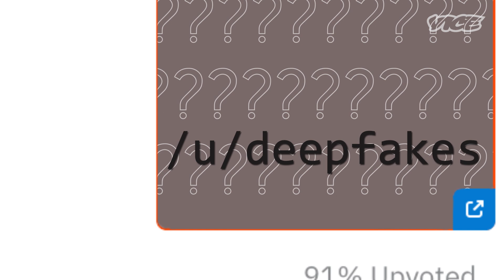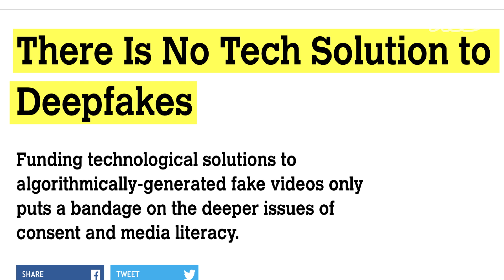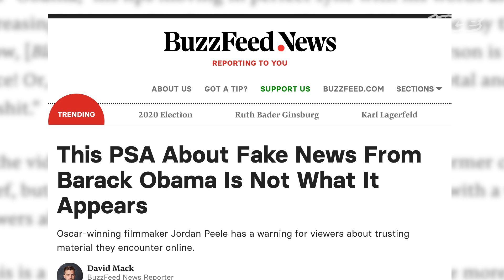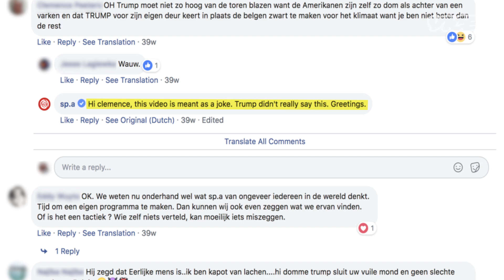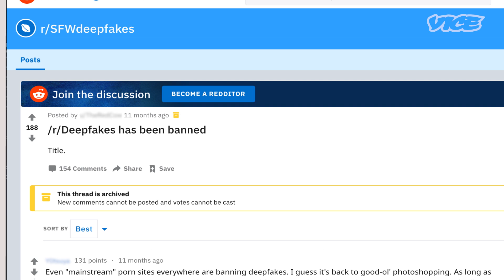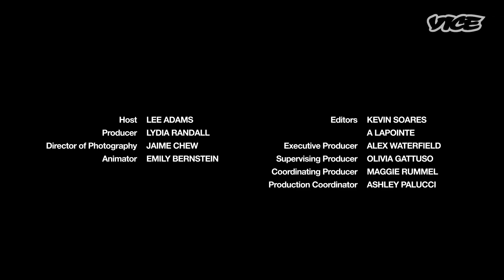Deepfakes Explainer | Understanding the world of Deepfakes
Lee explains the origins of deep fakes, what they have to do with porn, and how they could drastically change our understanding of the truth.